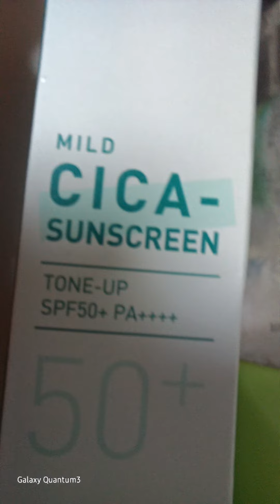2023년 8월 13일